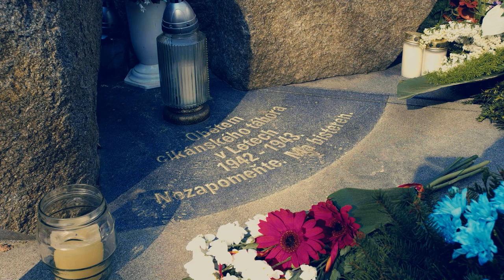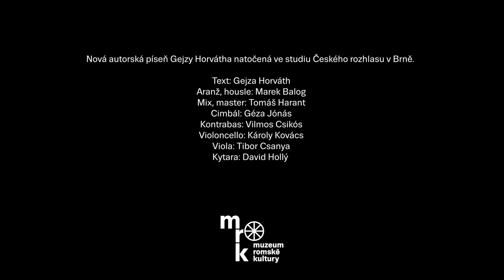Romaňi Dukh - Romská bolest - Gejza Horváth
Nová autorská píseň Gejzy Horvátha natočená ve studiu Českého rozhlasu v Brně. Píseň měla premiéru 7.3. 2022 na Pietním shromáždění obětí holokaustu Romů a Sintů v Muzeu romské kultury v Brně.
Videoklip byl natočen na místě bývalého tzv. cikánského tábora v Letech u Písku.

Text: Gejza Horváth
Aranž, housle: Marek Balog
Cimbál: Géza Jónás
Kontrabas: Vilmos Csikós
Violoncello: Károly Kovács
Viola: Tibor Csanya
Kytara: David Hollý
Mix, master: Tomáš Harant

rommuz.cz